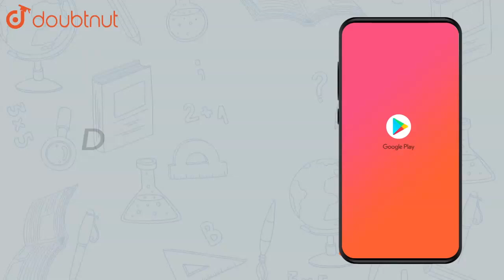If A is an invertible square matrix of order 3, then `|adj. |Class 12 MATH | Doubtnut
If A is an invertible square matrix of order 3, then `|adj. A|` is equal to :

Online Class में Admission लेने के लिए यहाँ click करें :
👉Class 12 | CBSE Boards | English Medium :

👉 Have Any Query? Ask Us.